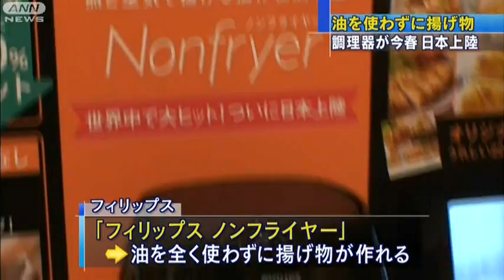油を使わずに揚げ物が！脂肪分も最大8割カット（13/02/06）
油を使わずに揚げ物が作れるヘルシー志向にピッタリな家庭用の調理器が、この春、日本に上陸します。